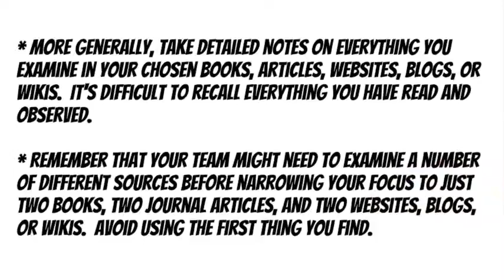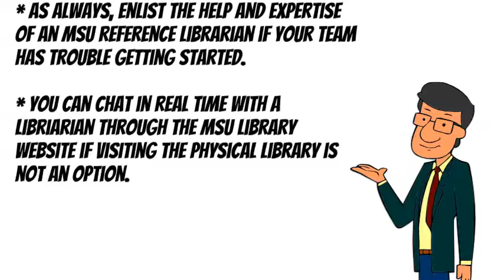Hey Professor Schwartz! Do We Have to Read the Books?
In preparation for your team's  Virtual Readers' Guide, Professor Schwartz walks you through how to become familiar with the content of a book even if you don't have time to read it cover to cover.